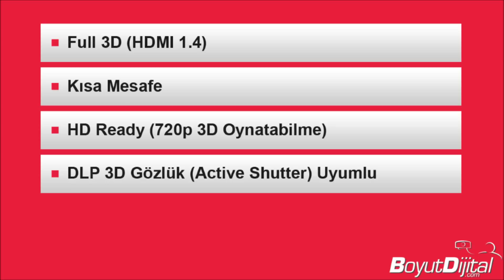Optoma GT750-XL Projeksiyon Cihazı | BoyutDijital.com